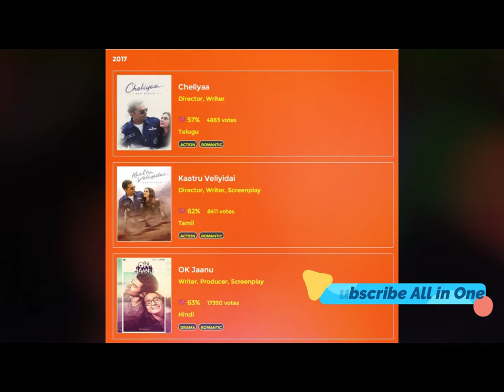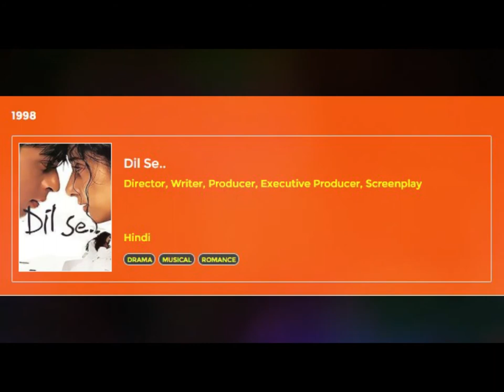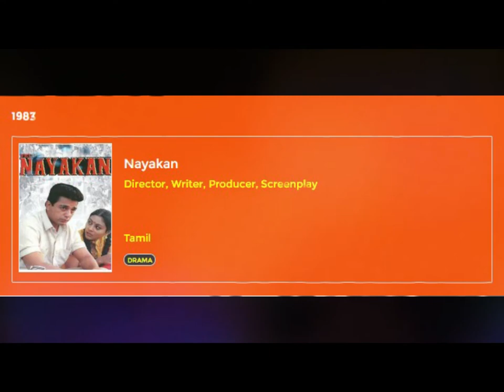Mani Rathnam Directed Movies List